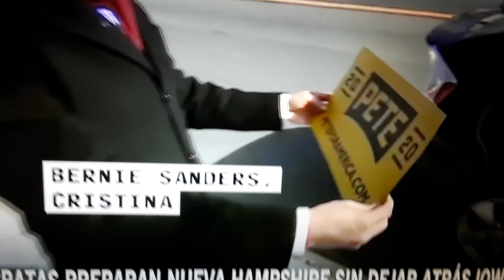Democratas se preparan para New Hampshire.